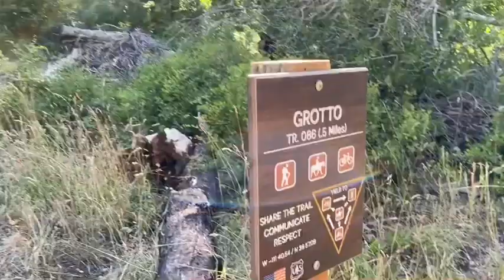Hike Review: The Grotto in Payson Canyon